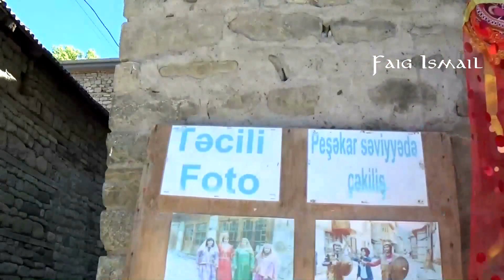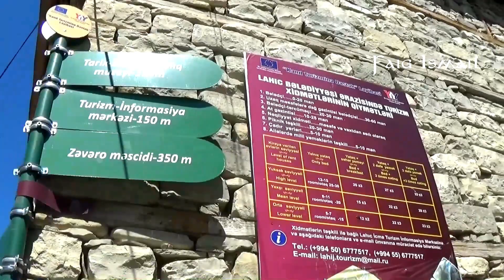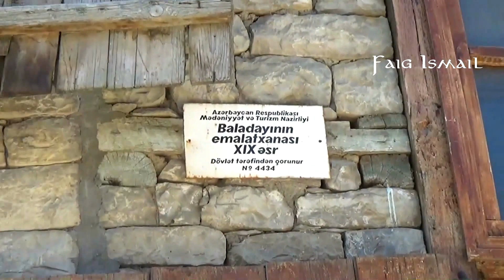Азербайджан Лагич высокогорный поселок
или Сюда 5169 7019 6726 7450 Мой новый канал Faig Ismail Pro Baku